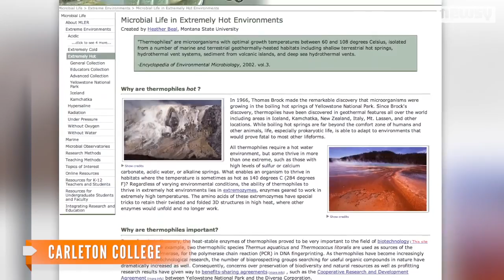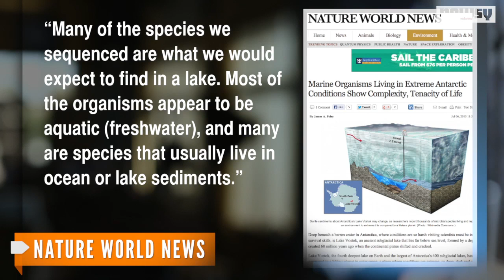Remote Antarctic Lake Teeming With Life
Scientists discovered 3,500 living organisms in samples taken from inhospitable Lake Vostok, which is buried under 2 miles of ice.